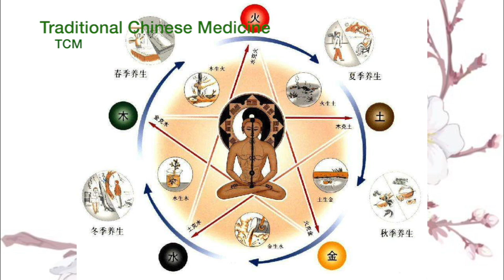Traditional Chinese Medicine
Traditional Chinese medicine has been used around in China from centuries and still many go to see a traditional Chinese medicine doctor. Watch this video to learn about the different traditional Chinese medicine.